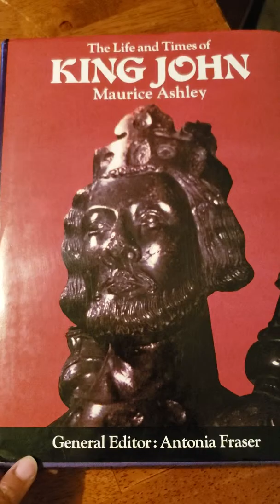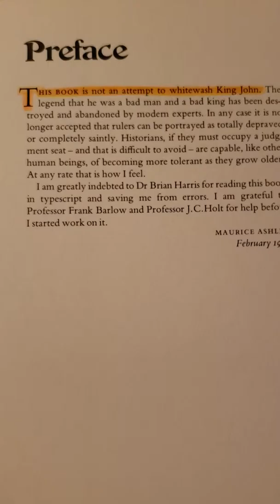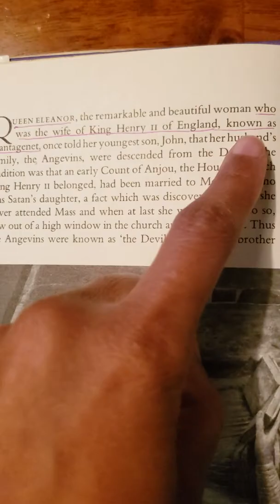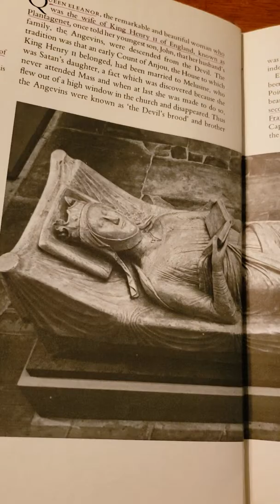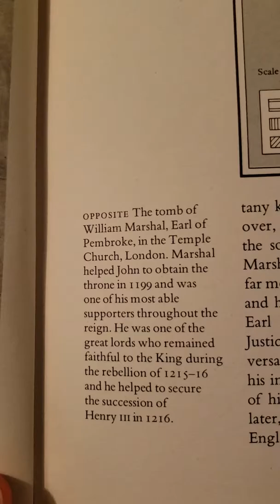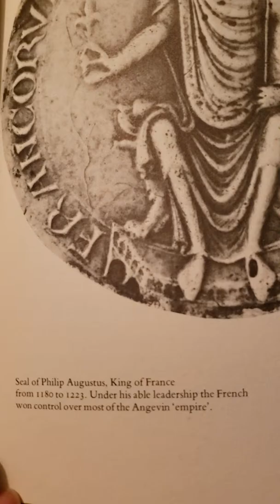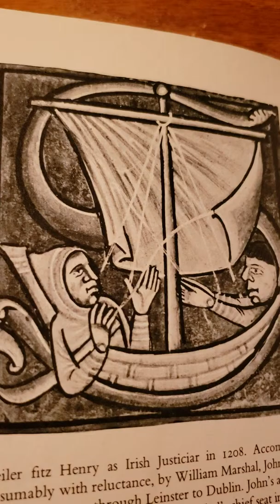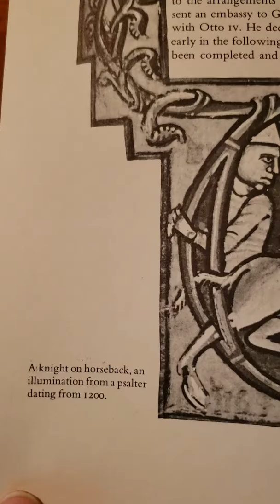Pt1 King John of England was a negro!!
King John was a Israelite (Jew) who ruled England in the dark ages,do your diligent research!!!